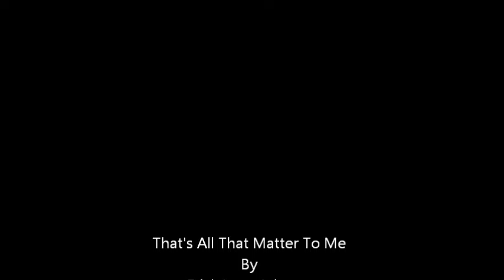That's All That Matter's To Me By Erick Lynn Johnson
This was a Old Mickey Gilley Song This is My Version Of That's All That Matter's To Me